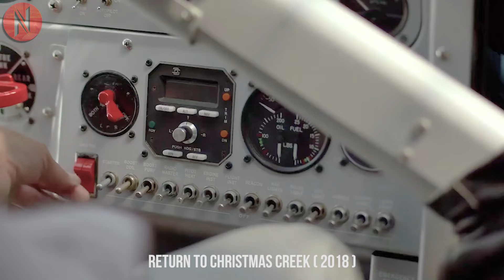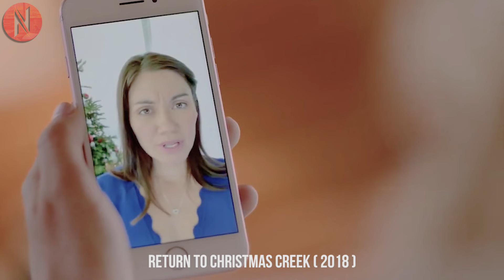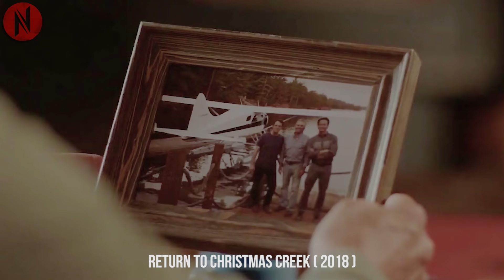Big City Girl Comes Back To Her Hometown And Finds Sparks With Her Childhood Best Friend